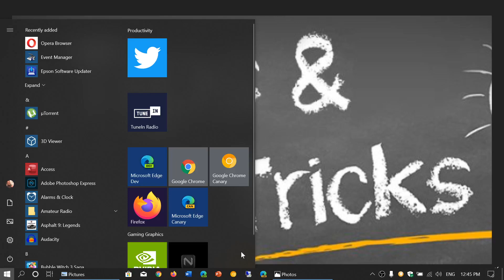NEW PC Computer DONT Install Cleaners RAM Optimizers they are USELESS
All the Cleaning software, RAM optimizers, programs that pretend they FIX Windows are Useless